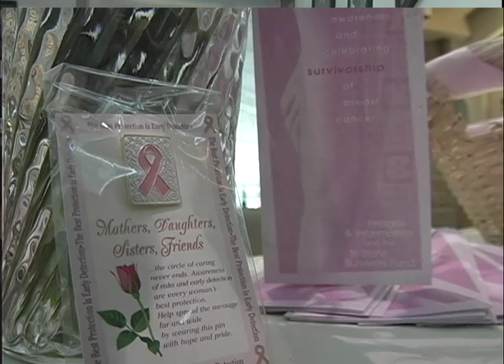Take 5 Webcast - 10/5/10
LCTV's online webcast updates you on the top 5 news stories you need to know about in the Dubuque area.  Featured in this week's webisode:

1.  The B.I.G. Ride bikes through the area to spread awareness about tramatic brain injury
2.  Mississippi River flood warning issued
3.  Pink hair to promote Breast Cancer Awareness
4.  Thomas & O'Connor Law Firm celebrates 170 years
5.  Dubuque featured in People magazine